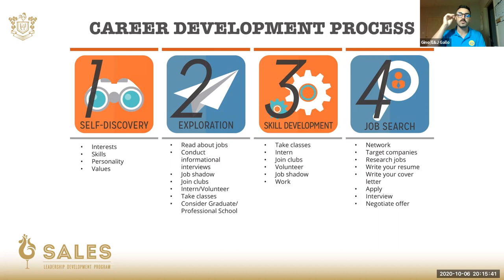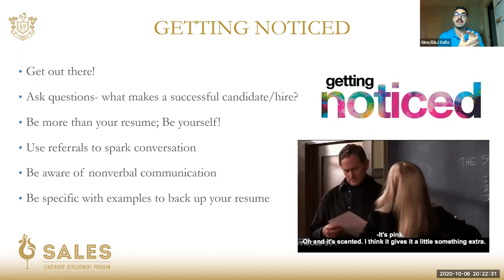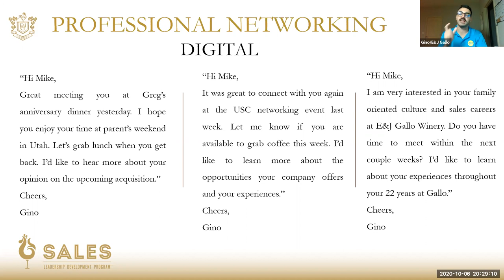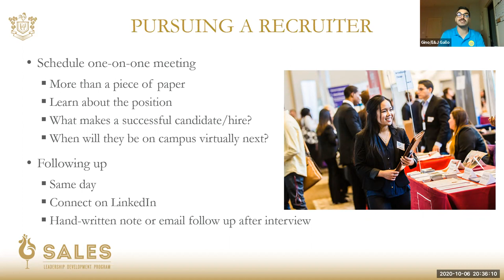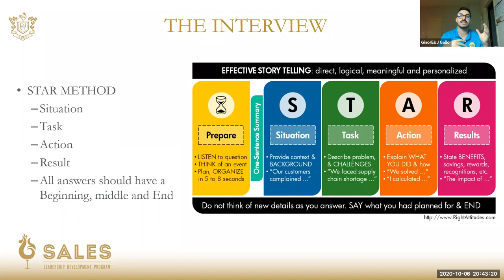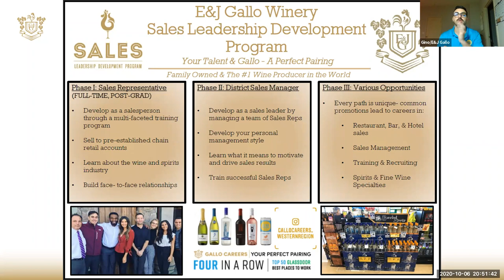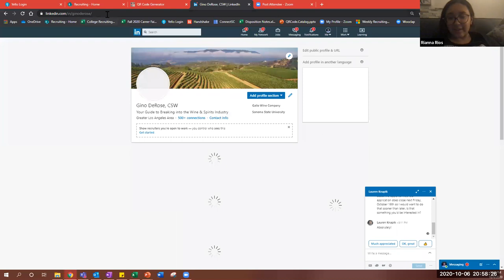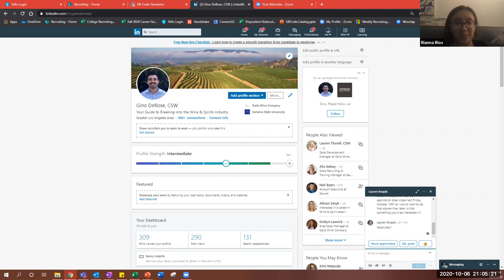Gallo Wines - Selling Yourself In A Virtual Age Webinar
Watch to learn how to improve your chances in the virtual job seeking age.